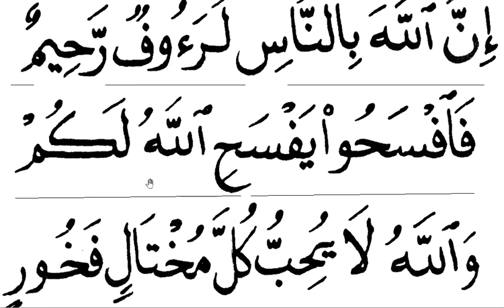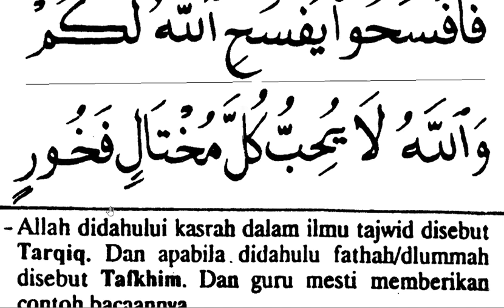Repetitive Recitation: Bk3 pg26